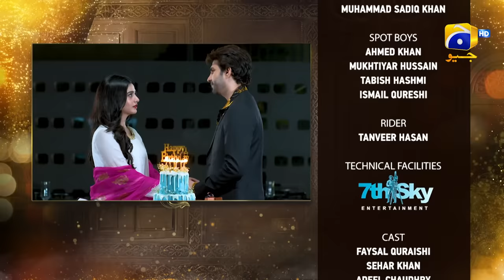Farq Last Episode - [Eng Sub] - Faysal Quraishi - Sehar Khan - Adeel Chaudhry - 18th April 23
Farq Last Episode - [Eng Sub] - Faysal Quraishi - Sehar Khan - Adeel Chaudhry - 18th April 2023 - HAR PAL GEO

Written By: Imran Nazir
Directed By: Aehsun Talish
Produced By: Abdullah Kadwani & Asad Qureshi
Production House: 7th Sky Entertainment